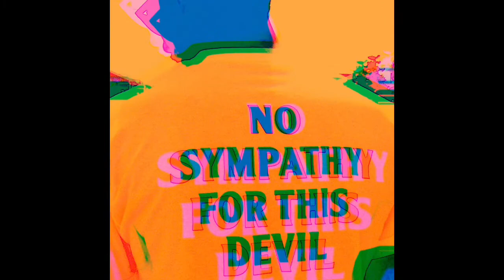BYND - S0VP (Prod. Scorpio Prodz) [Visualizer]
BYND is an American Recording Artist working on a sub-genre known as Surf-Rap; this is a switch of styles/flows of rap with multiple personalities on each track. BYND's music has a relaxed and mellow feel of stoner rap, but with a unique, energetic fresh vibe. Based in Miami and NYC, BYND is fairly new on the scene and has a distinctive rapping style that brings to mind a more chilled out Jay- Z or the light-hearted Hip-Hop of De La Soul. 2018 has already been a prolific one for him, with the release of several EP's and Single Tracks.

Official Music Video by Beyond (BYND) performing "R3SID3NT 3VIL" (C) 2020 Beyond (BYND)